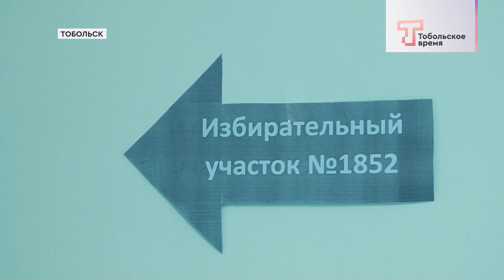ГОЛОСОВАНИЕ В БОЛЬНИЦЕ